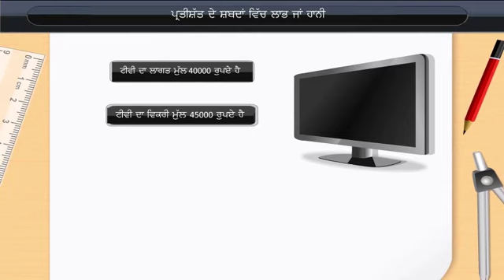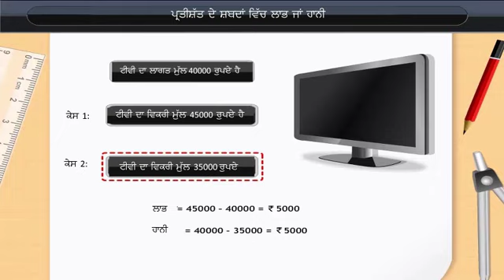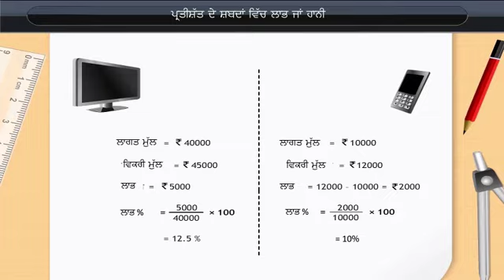ਪ੍ਰਤੀਸ਼ਤ ਦੇ ਰੂਪ ਵਿੱਚ ਲਾਭ ਜਾਂ ਨੁਕਸਾਨ | Profit or loss in terms of percentage | Class 7 | Maths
ਪ੍ਰਤੀਸ਼ਤ ਦੇ ਰੂਪ ਵਿੱਚ ਲਾਭ ਜਾਂ ਨੁਕਸਾਨ | Profit or loss in terms of percentage | Class 7 | Maths | Punjabi medium

Check out our Thinkbooks on Amazon, teaching 21st Century skills like:
- Analytical Thinking,
- English Ability and
- Maths Aptitude